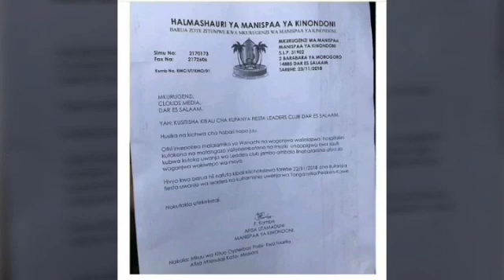News! HII NDO SABABU FIESTA KUBUMA DAR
Kilichopelekea uongozi wa Cloud media group kusitisha kilele cha fiesta Dar, mkurugenzi wa manispaa ya kinondon  kuwafutia kibali cha kufanya fiesta leaders club kwa madai wanch na wagonjwa wanapigiwa kelele